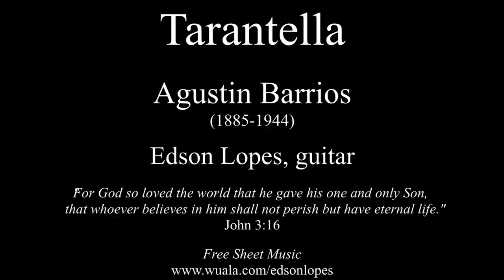Tarantella (Levino Conceição)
Work: Tarantella
Composer: Levino Conceição (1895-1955) (Brazil)
Performer: Edson Lopes
Level: Advanced
Edition: Edson Lopes